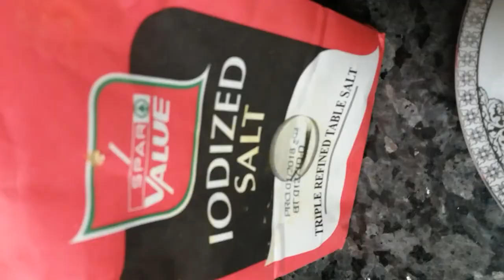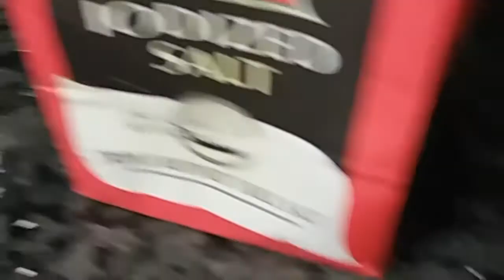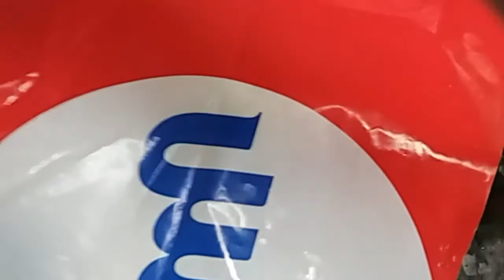Crispy soft pooree... സോഫ്റ്റ്‌ പൂരി..